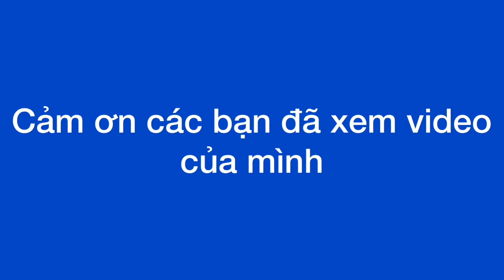Phim jarai klao moak tập (2)(re-voiceover)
Original movie: CTN
Follow them at:Youtube Xin chào các bạn đã đến với channel Phim Jarai TV Official. Phim Jarai tv lúc nào cũng mang tiếng cười cho MN
Toi Xin Cam On

សូមអរគុណ!
Please apologize for any unintentional mistakes from us.